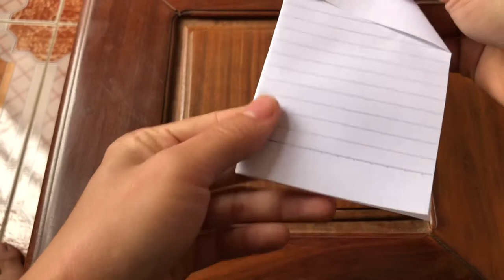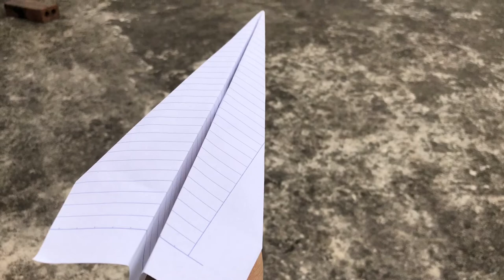Thử Gấp 2 Loại Máy Bay Giấy Khác Nhau Rồi Phi Thử